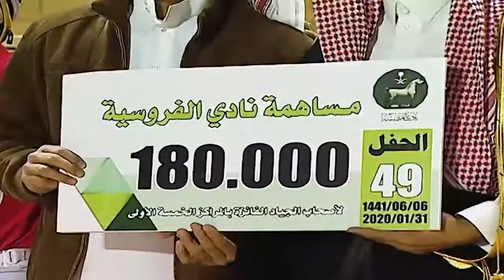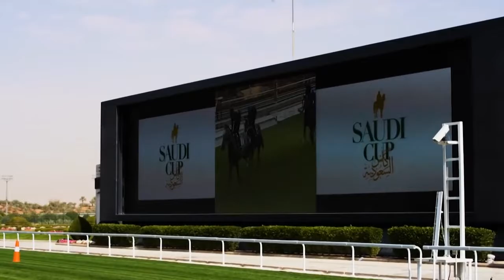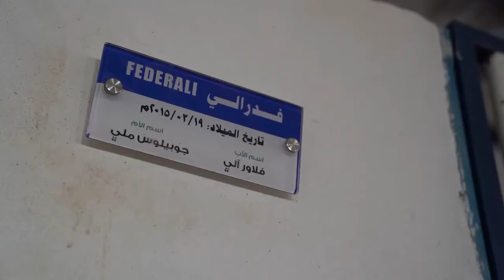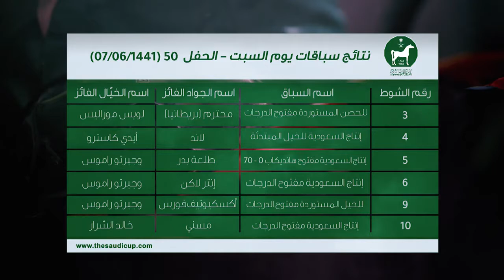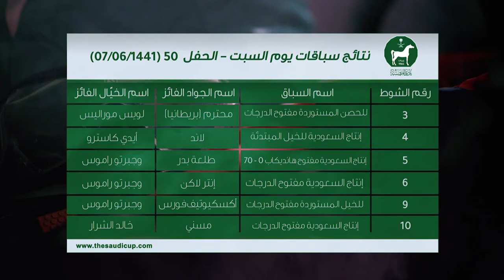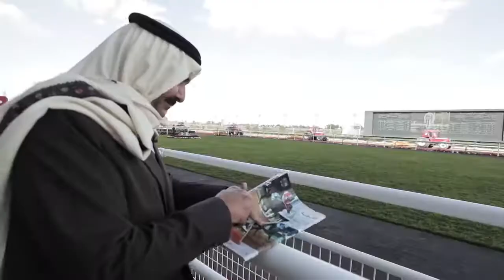IMG Weekly Magazine Show Week 5